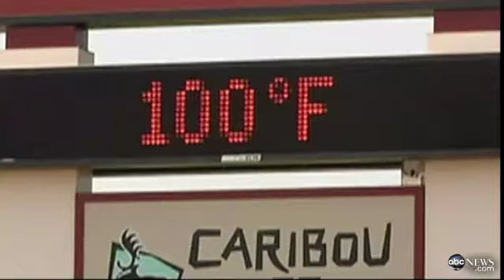CoolCop Body Armor Air Conditioning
CoolCop Body Armor featured on the ABC National Morning News!